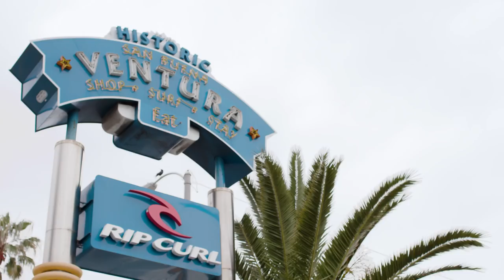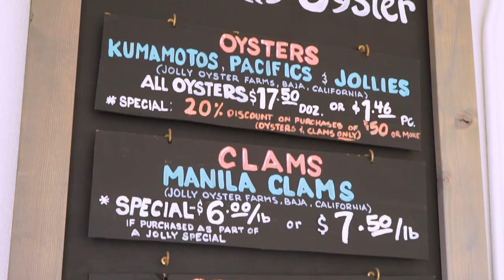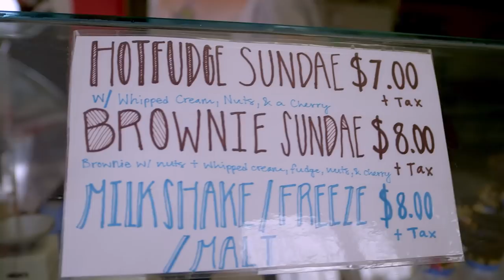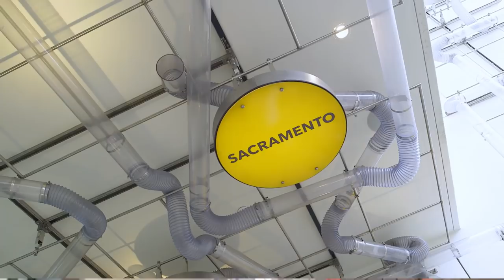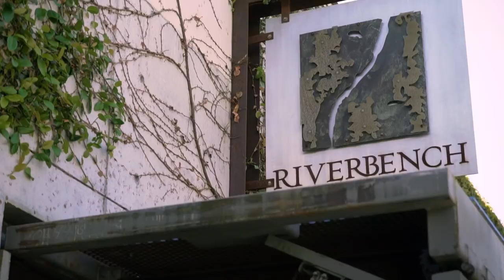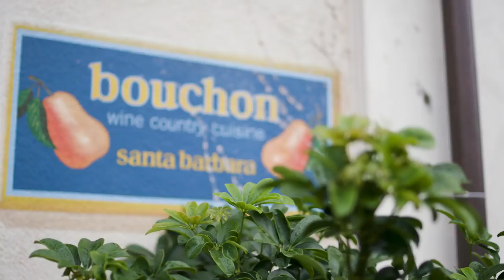8 Massive Scoops of Homemade Ice Cream